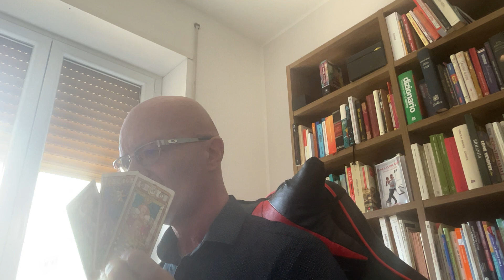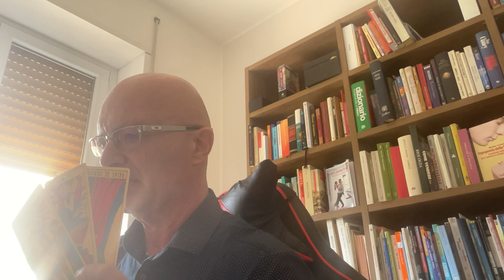HAI SOFFERTO PER AMORE? Tarocchi interattivi dell’amore